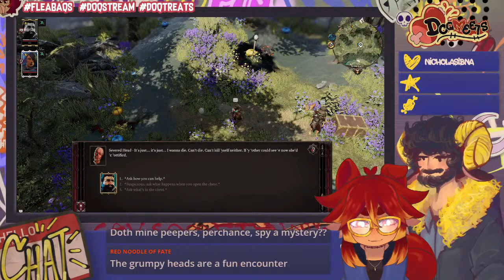a sheep and a dog walk into a prison island (DIVINITY: ORIGINAL SIN 2)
SHEEP IS HERE THIS WEEK! and we are running through one of our favorite games, divinity!

✨CHAT RULES✨
🍖 Please be kind and respectful to one another
🍖 English only please! I only know English and may not respond to you if you send messages in a different language.
🍖 No hateful speech
🍖 No backseat gaming (unless it is warranted!)
🍖 Please do not post any personal information to chat!
🍖 Have fun!!

🦴 Like what a I do and wanna throw me a bone? Absolutely optional, but you can tip me here!

🦴 For more fun, come hangout with me and the rest of my fleabaqs in the discord server!

Sites to find me at!